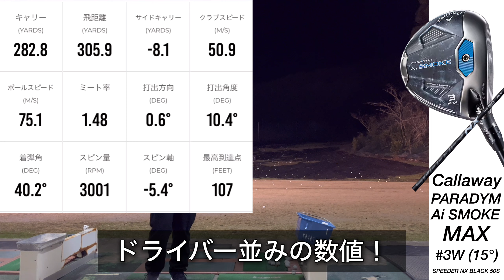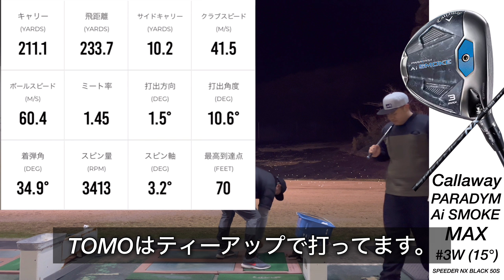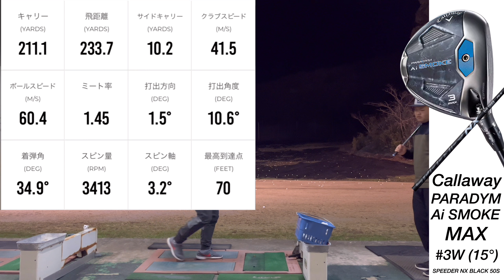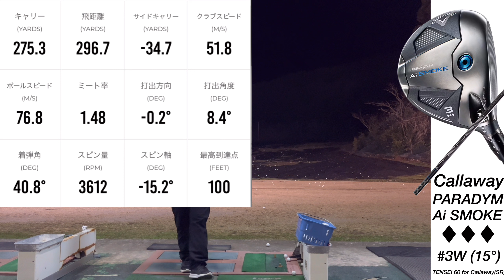PARADYM Ai SMOKE MAX・♦︎♦︎♦︎ FW 3番ウッドで300ヤード 試打計測 パラダイムAiSMOKE トリプルダイヤモンド フェアウェイウッド。 3番ウッド。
不定期ですがPLAYING4オリジナルキャップを販売しています。
ヤフーフリマ で出品しています🔖
【1/31まで】紹介コード「2AYBUL」をアプリで入力すると500円分お得に買える！※条件・上限あり
アプリのインストールはこちらから⬇